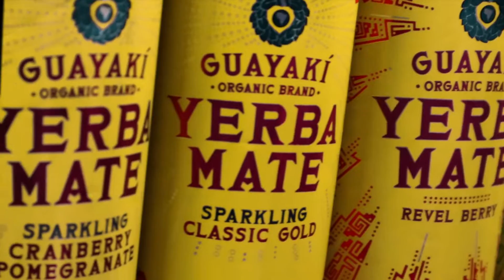Guayaki Yerba Mate Taste Test!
Been seeing these in stores for quite some time.  I drink traditional Mate every day so I wanted to give these a try.  My kids.. Well some of them also wanted to help me with the video...My oldest is "Too Cool" to be in Dads video.. and my 1-Year Old wouldn't cooperate LoL. Enjoy!